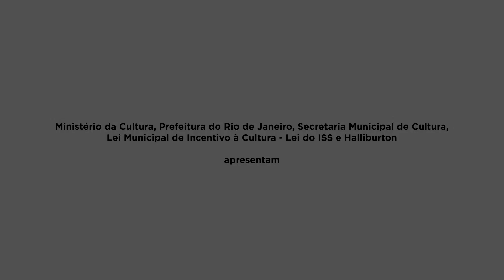Apresentação na escola - 2017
Apresentação na íntegra da II Mostra de Curtas do Estúdio Escola de Animação no Colégio Pedro II - São Cristóvão (2018).